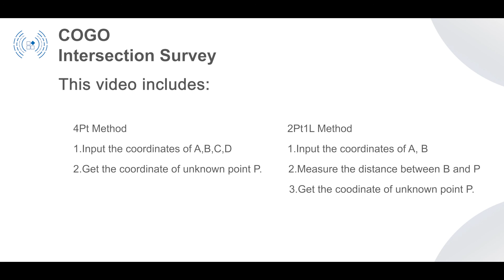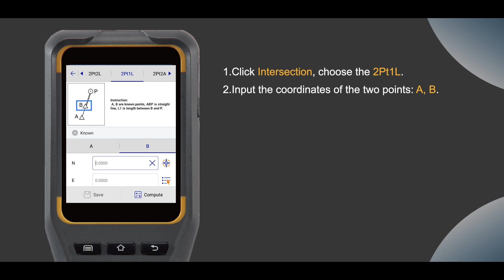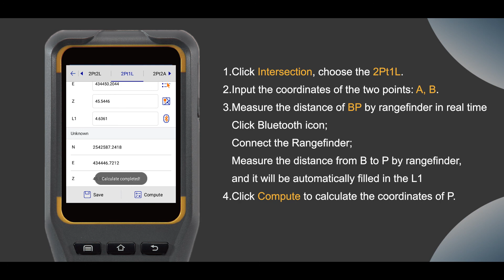Intersection Survey via Hi-Survey Road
4Pt method and 2Pt1L method of intersection survey on COGO